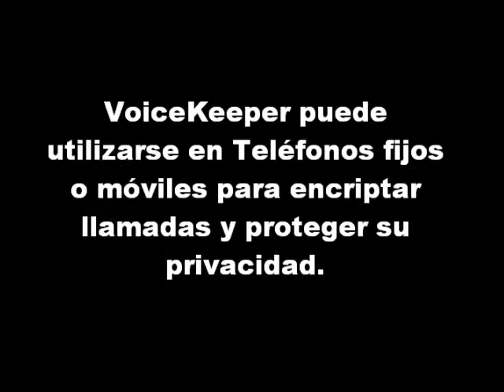voicekeeper.wmv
VoiceKeeper. La mejor tecnología para encriptacion de llamadas. Protege tu privacidad del espionaje e intervencion de llamadas.